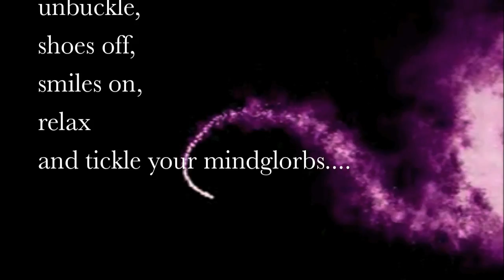Raja Ram´s Pipedreams Preview part 1 | Tip World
Shpongle - Grand Piano & Flute Concerto in E Minor